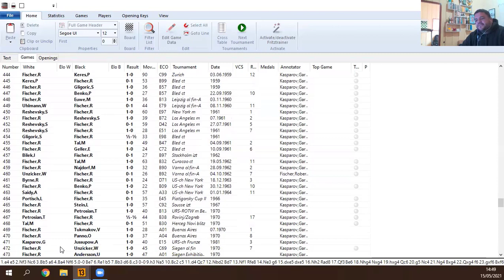GK50 #37 - Fischer jogando a espanhola!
Fischer jogando a espanhola!
Nesta palestra, vamos examinar alguns dos jogos de Bobby Fischer e sua maneira particular de lidar na abertura espanhola com as peças brancas. De seus jogos, podemos extrair alguns padrões que ele repetiu ao longo de sua carreira. Como estratégia geral contra a Ruy Lopez, Fischer lutava pelo controle do centro e pela ocupação das casas-chave d5 e f5.